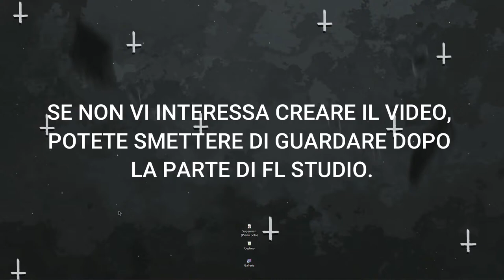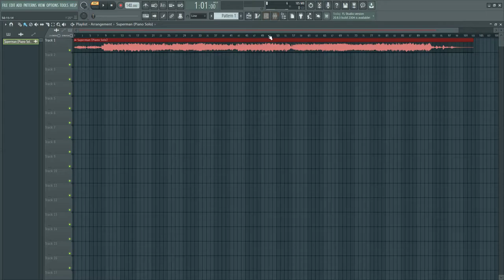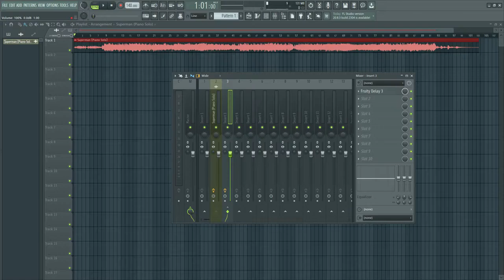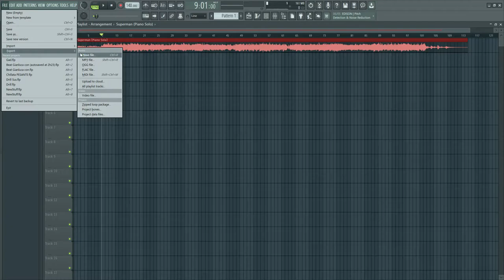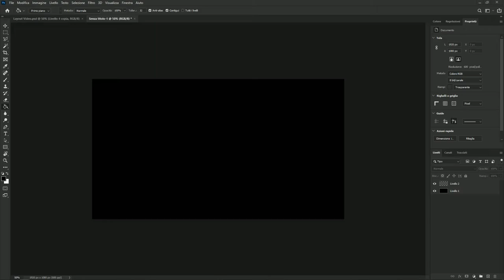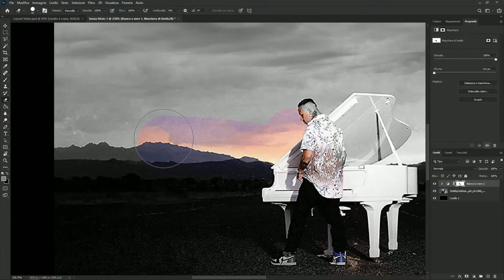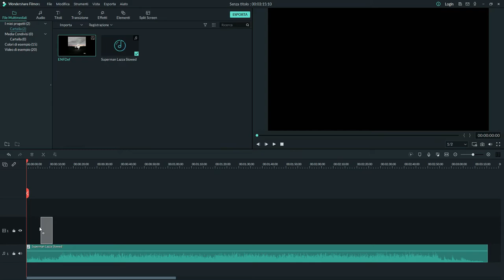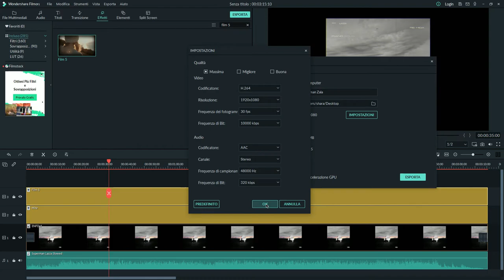*TUTORIAL* Come Fare Canzoni Slowed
Primo Video Tutorial!

0:00 Introduzione
0:43 Fl Studio
6:41 Photoshop
12:06 Filmora 9
14:57 Risultato Finale
15:22 Conclusione

Spero che sia stato d'aiuto!